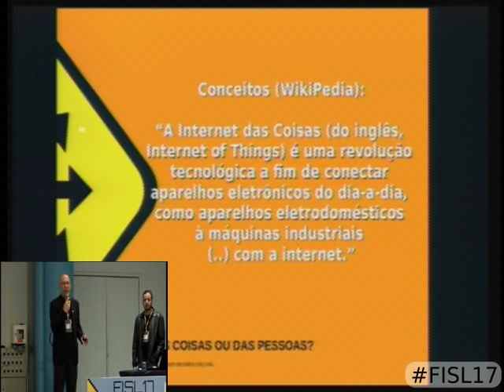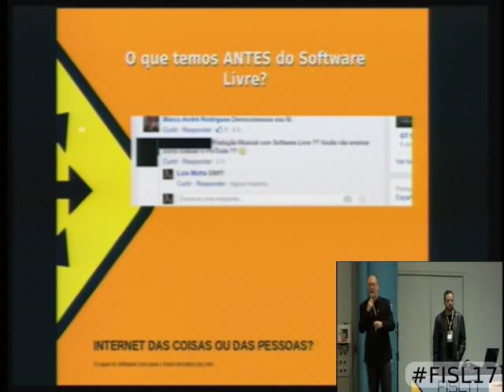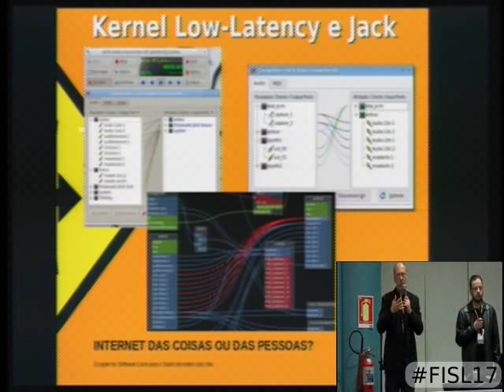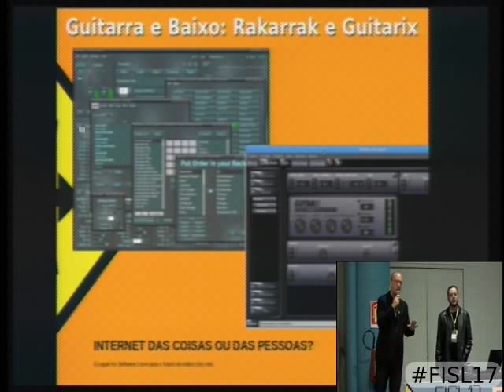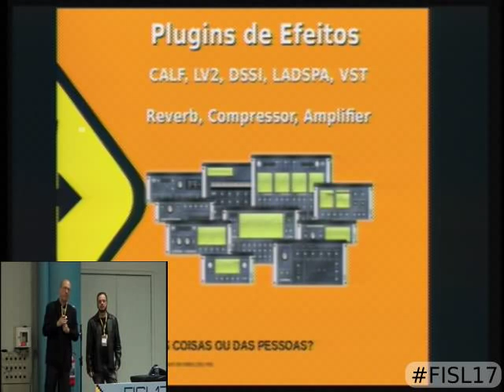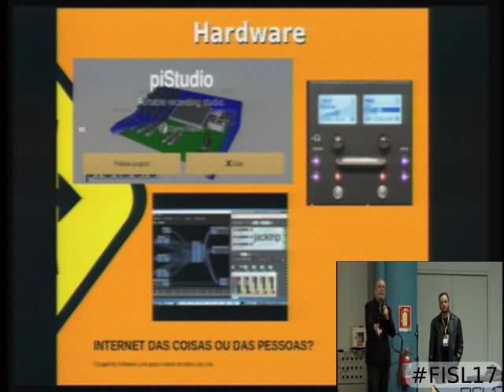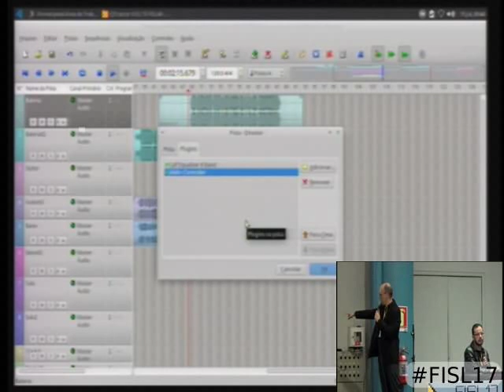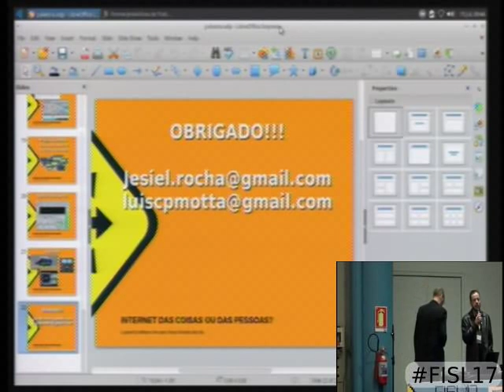Produção musical com Software Livre - o futuro?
Palestra que mostrará a idéia de que tudo pode ser feito com Software Livre em termos de produção musical, com demonstrações ao vivo de instrumentos e softwares musicais. Indicando um possível futuro promissor dos estúdios de gravação e produção, seguindo um caminho: o do SOFTWARE LIVRE.

Luis Motta e Jesiel Rocha